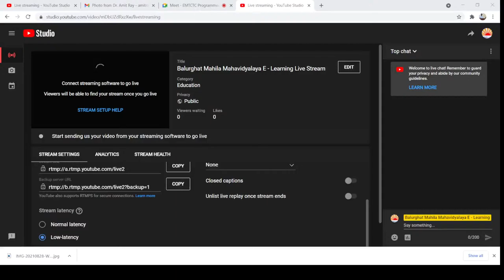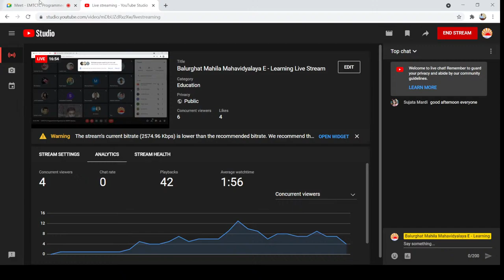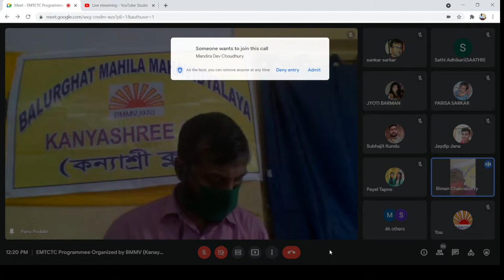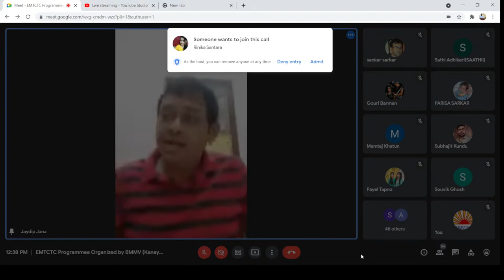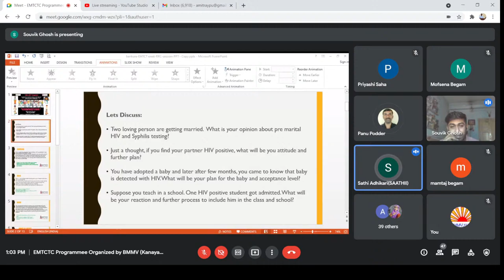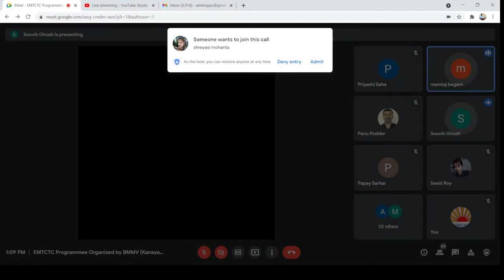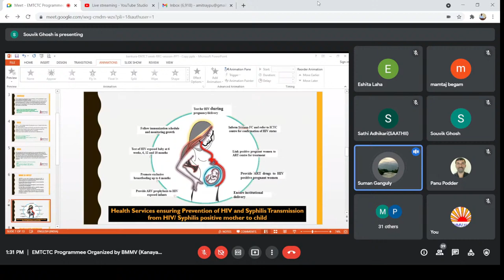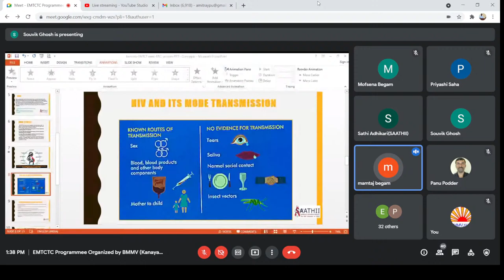Balurghat Mahila Mahavidyalaya E - Learning Live Stream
Special Lecture by Prof A Datta